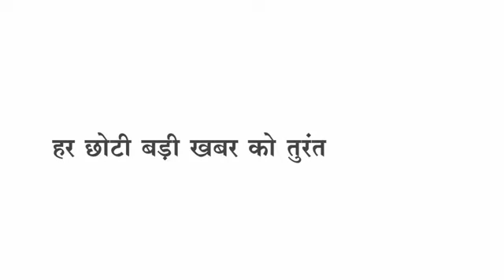Sendhwa पंडित मौलाना ने ऐसा जमाया रंग पुलिस हो गई पस्त, अवैध हथियार के साथ युवक गिरफ्तार